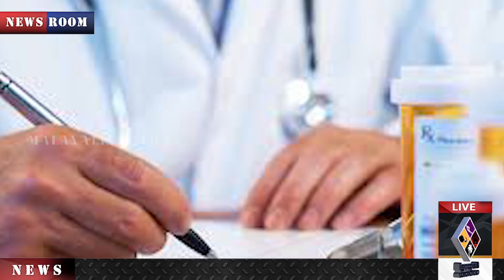സര്‍ക്കാരിനെ തള്ളി കെ.ജി.എം.ഒ.എ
പ്രാഥമിക ആരോഗ്യ കേന്ദ്രങ്ങള്‍ ഉള്‍പ്പെടെയുള്ള ആരോഗ്യകേന്ദ്രങ്ങളില്‍ ജലദോഷം, പനി എന്നിവ ബാധിച്ച് ചികിത്സയ്ക്ക് എത്തുന്നവരുടെ എണ്ണം കൂടുന്നുണ്ട്. ഇക്കാര്യത്തില്‍ ശാസ്ത്രീയ പരിശോധന ആവശ്യമുണ്ട്.